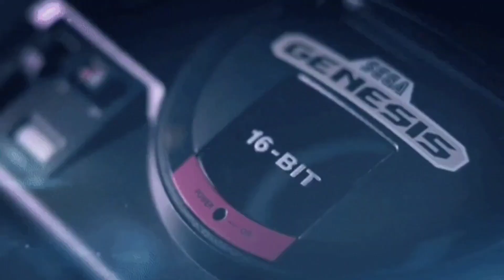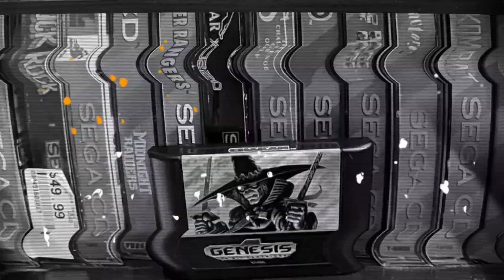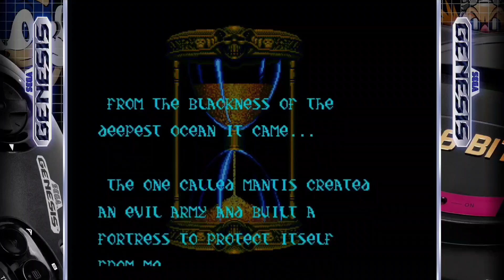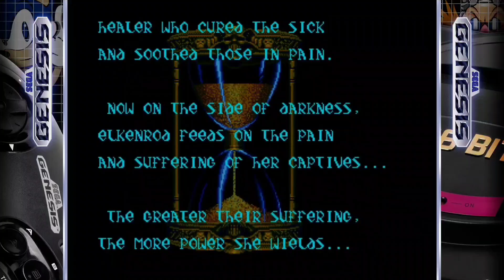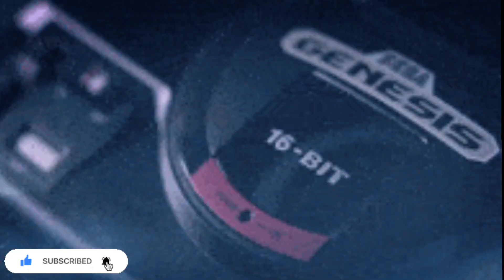Chakan The Forever Man - Sega Genesis Gameplay